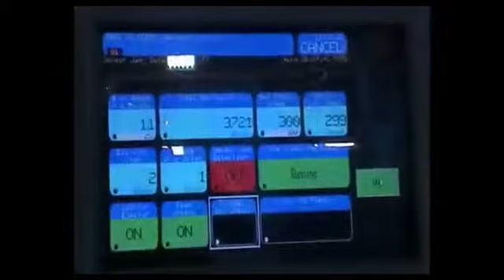Automatic folder gluer for cartons(6)